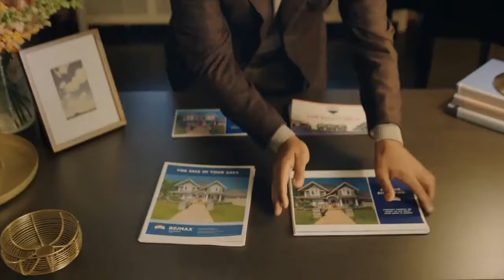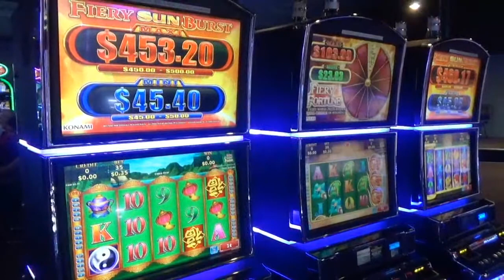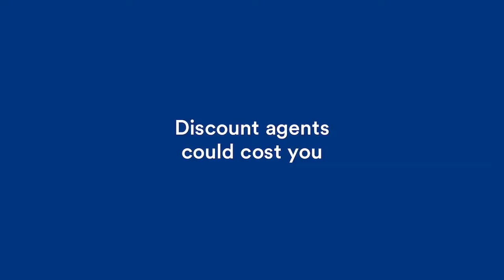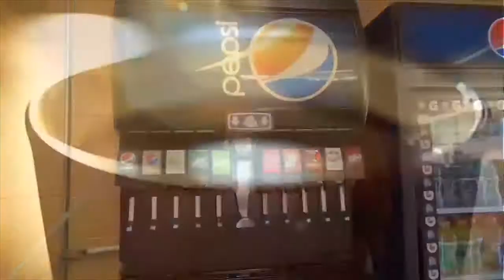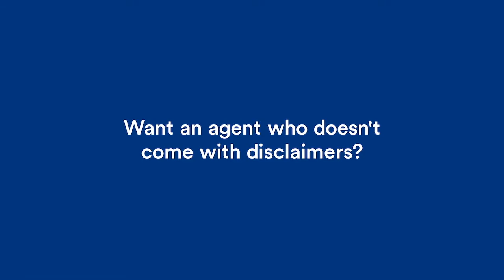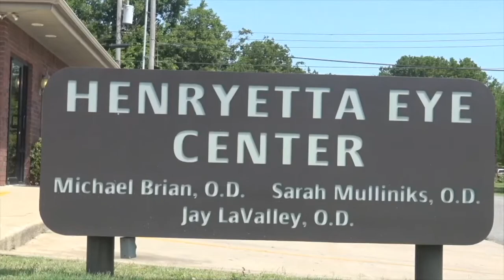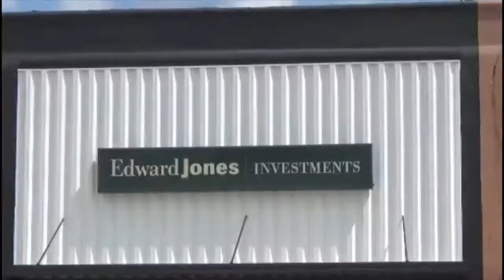HHS-Newkirk girls basketball